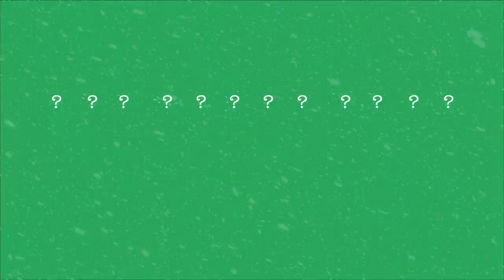Dica de como Fotografar no dia do Natal.